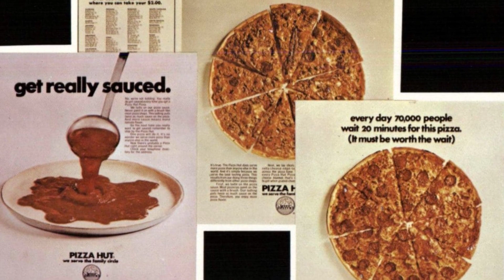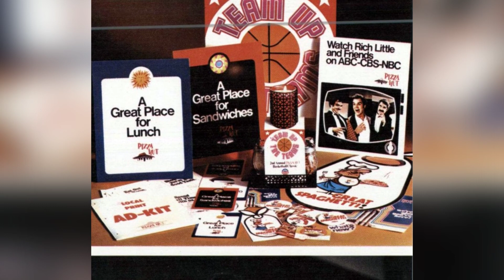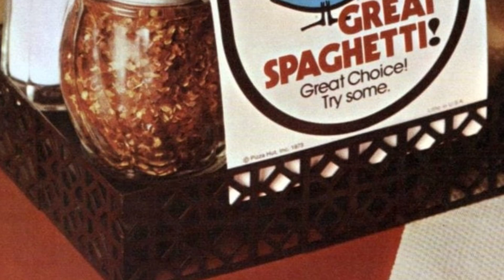Step back in time with Vintage Pizza Hut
Step back in time to the 1970S and immerse yourself in the cultural norms of that era with our collection of iconic and evocative photographs.